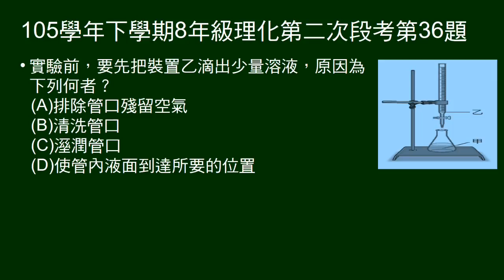105學年下8年級理化二段第36題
36～40題組。50毫升氫氧化鈉，滴定未知濃度鹽酸。
為何一開始要滴出滴定管少量液體。